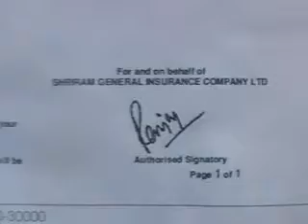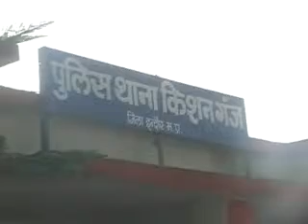shri ram faynesh